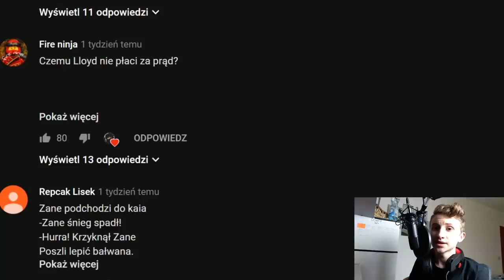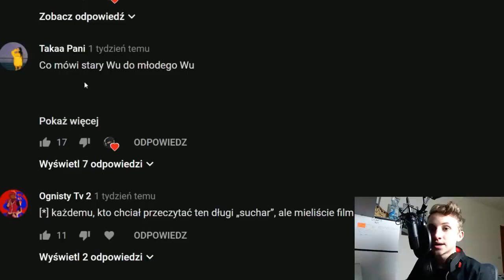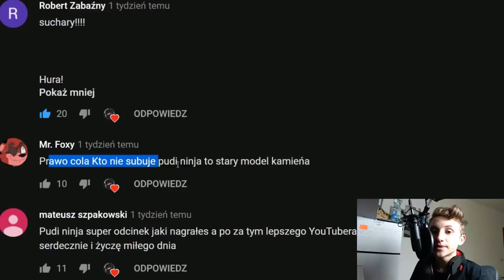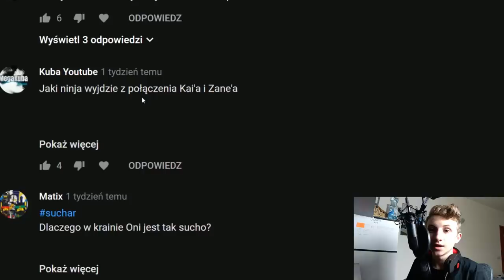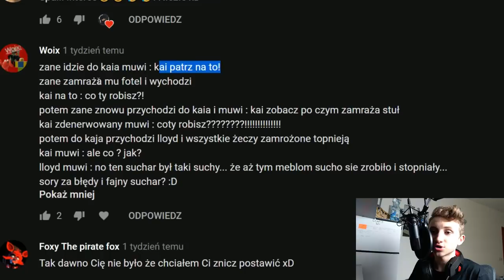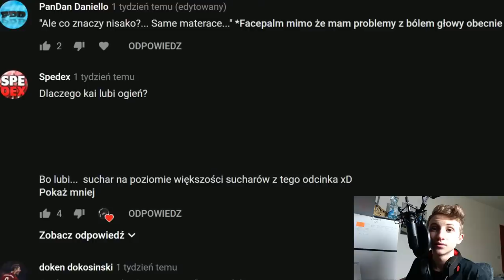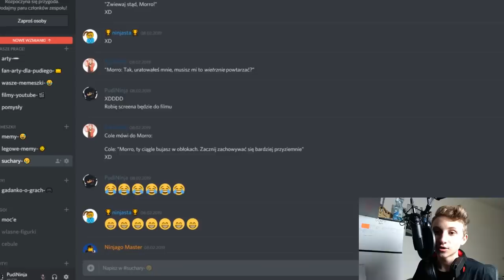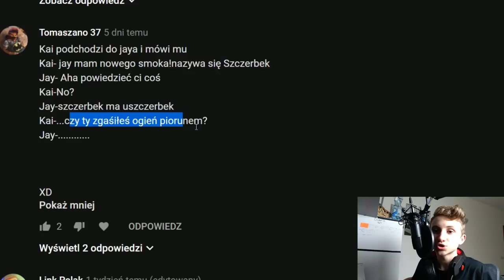SUCHARY o NINJAGO 10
Witajcie w kolejnej części, bardzo lubianej przez was serii, czyli suchary o Ninjago! Jest to już 10 epizod! Masz jakieś ciekawe suchary? Napisz w komentarzu, a być może pojawisz się w kolejnym odcinku!